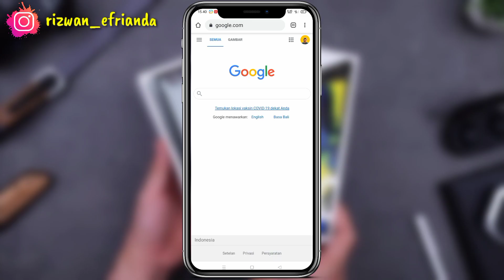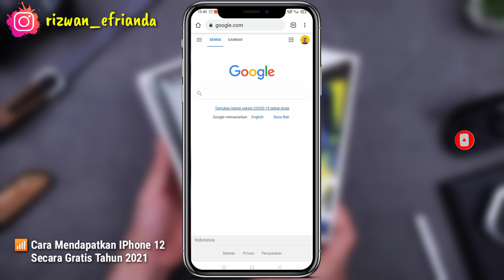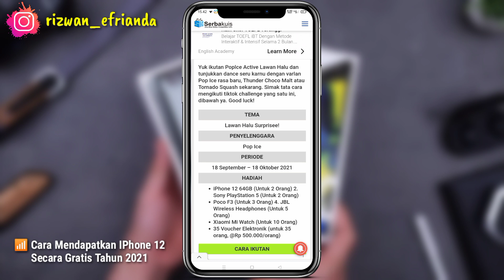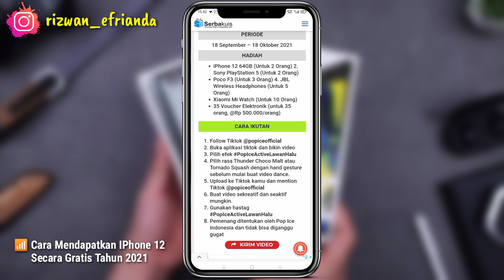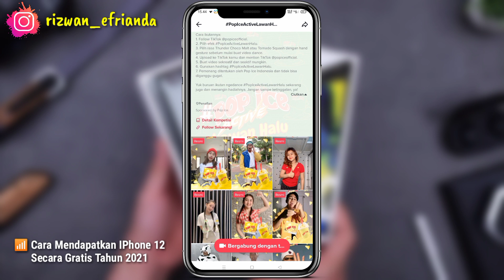🔴 BONGKAR CARANYA SAMPAI DAPAT!! Cuma 1 Misi Gampang Dapat Iphone 12 Gratis 🔥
Jadi di video kali ini kita akan bahas kembali Cara Mendapatkan Hadiah 2 Iphone 12 Secara Gratis.

⚠️WAJIB!!

Daftar Aplikasi Penghasil Terbukti Membayar yang sudah Admin Rasakan Sendiri :

1. Snack Video

2. Hello

3. Indo Today